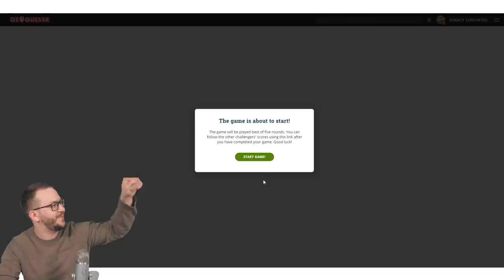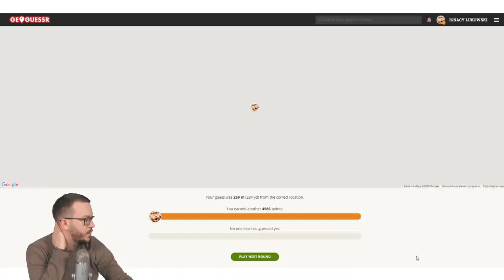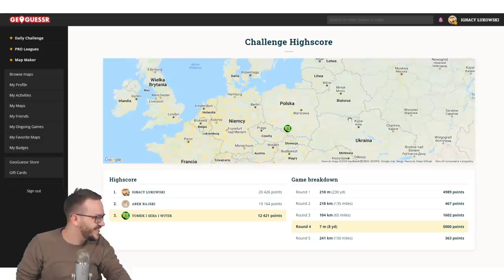WIELKIE MISTRZOSTWA W GEOGUESSR